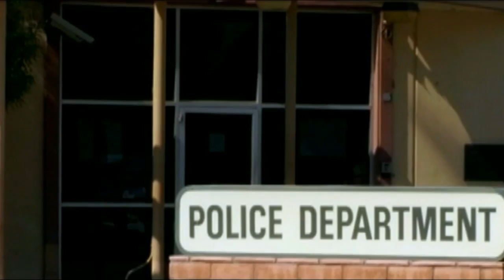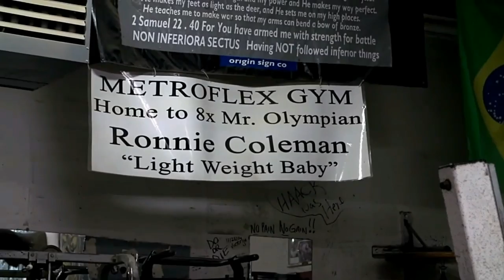Ronnie Coleman - KINGS NEVER DIE - Motivational Video